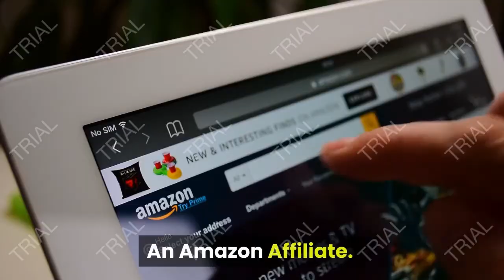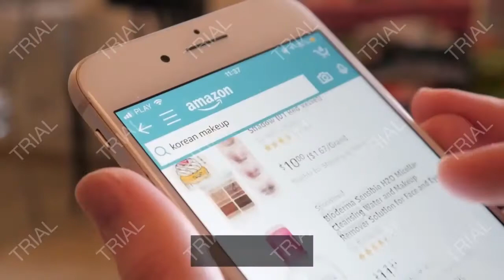Review Backyard Discovery Lakewood Wooden Playset Swing Set 2021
- Amazon Quick Link!

Awesome playset! Very sturdy! I have 2 young boys who destroy everything in site and this playset is built to withstand them. Amazing! The only thing that was different then it said was the building time. The instructions said it would take 2 people 5 hours to build. It took my husband 15hours. No predrilled holes so you need to be somewhat skilled to know what to do. Otherwise our family is so so happy with this christmas purchase!

PRODUCT DESCRIPTION - Beautifully redesigned, the Lakewood wooden swing set by Backyard Discovery caters to all children while providing a fresh look to the traditional wood playset. With a vibrant wood base, Dark Framed trim and white windows, the Lakewood combines outdoor play with a modern look. The Full 3-position swing beam includes 2 heavy duty, 26 inch belt swings and a two ring trapeze bar, all fully adjustable to fit kids tall and small. The spacious upper fort is covered with a high quality solid tone canvas roof, providing shade when you need it most. The 8 ft. Wave slide includes high rail sides provide twice the safety suggested by standard requirements. Our lower fort provides a full sized working door, snack bar and built in bench for rest or imaginative play. The Lakewood features a flat-step ladder with safety handles offering more surface area for smaller feet when climbing into the Fort. The Lakewood outdoor wooden swing set by Backyard Discovery is the perfect personal playground for your yard.

Warrantied: backed by a full 1 year Warranty as well as an extended 5 year Prorated Warranty on wood. Safe Play: Engineered to meet or exceed ASTM standards (code F1148-19) for intended use in private residential settings. Warranty is applicable for intended use only. Easier assembly: supported by the step-by-step, interactive and Voice narrated Bilt app for ease and convenience during your assembly process. Quality material: Made with 100% Cedar wood that has been pre-cut, pre-drilled and pre-stained for ease and convenience. Easy entry: flat-step entry ladder provides extra safety for smaller kids by offering more surface area on the ladder rungs. Safety handles at the top Add support when entering the Fort. Swing beam: 3 position swing beam with 2 heavy duty belt swings and two ring trapeze bar. Fully adjustable for kids of all sizes. Speedy slide: includes 8 foot Super speedy wave slide and high Rail side rails with 2 times the safety. Not suitable for children under 36 months. Lower play: sturdy, lower fort features a full working door, 2 person bench and snack bar enticing imaginative play or a place to relax. Upper play: covered upper fort with solid tone high quality canvas roof as well as open pickets providing a clear line of sight for parents.

Customer Reviews: 4.1 out of 5 stars5 ratings4.1 out of 5 stars. Best Sellers Rank: #60,738 in Toys & Games. Manufacturer recommended age: 36 months - 10 years. Item model number: 2001022. ASIN: B081789ZLP. Shipping Weight: 125 pounds. Item Weight: 125 pounds. Product Dimensions: 168.5 x 135 x 103 inches.